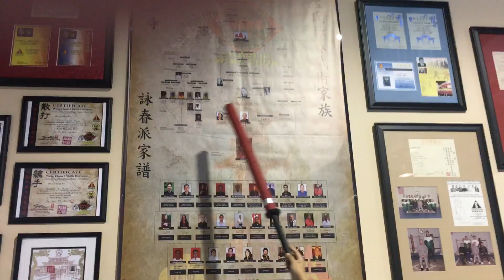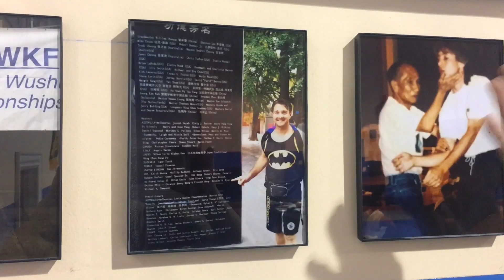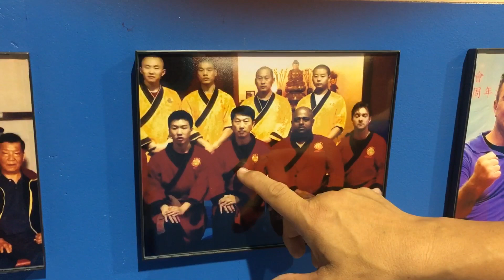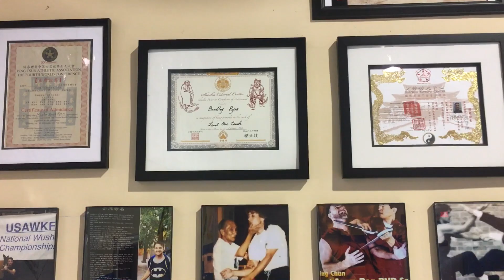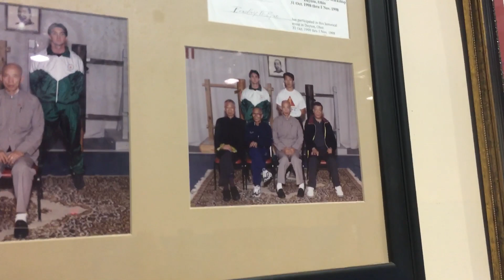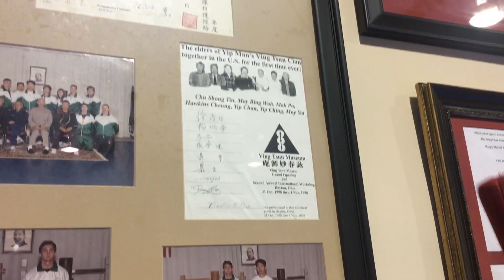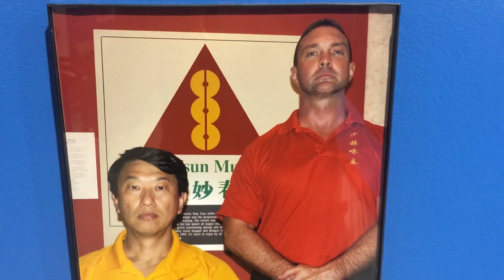Master Brad Ryan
One of the best Wing Chun Masters in the world.